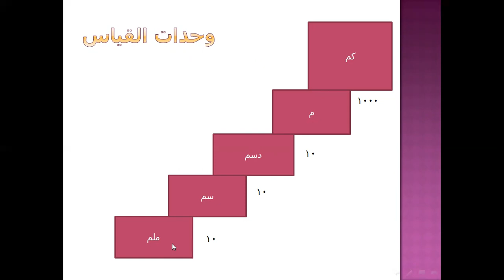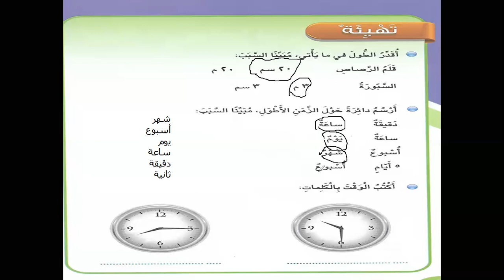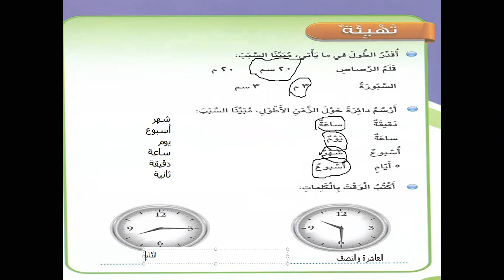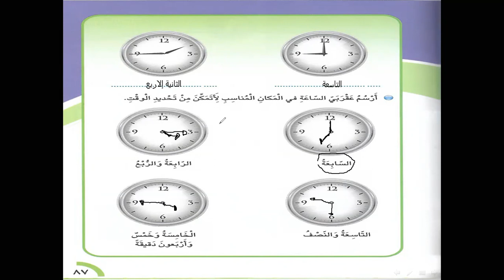أكاديمية التطبيقات الذكية الصف الثالث درس تهيئة القياس